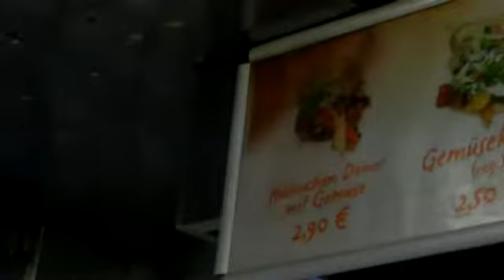Ordering Kebab at Mustafa's Kebab in Berlin, Germany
FINALLY made our way to the front of the line...worth the wait.